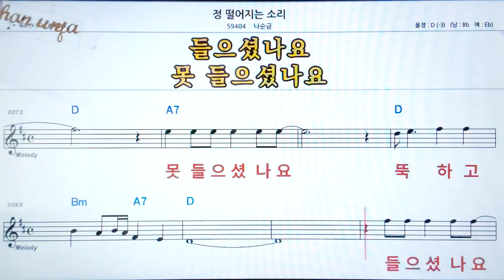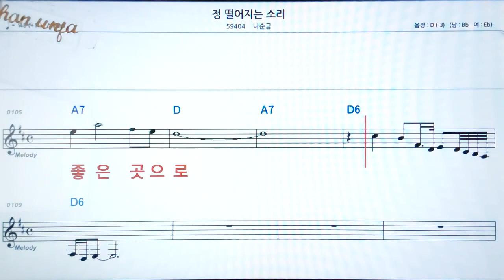정 떨어지는 소리(파티버젼)/나순금💖악보, 코드, ,가사,Karaoke*카라오케